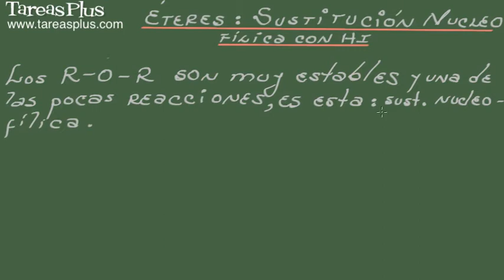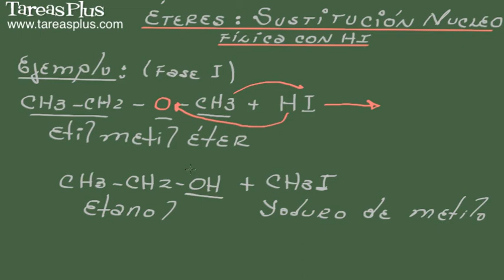Sustitución nucleofílica en un éter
Esta lección está encaminada a explicar cómo se presenta la reacción de sustitución nucleofílica en un  éter para luego convertirse en un alcohol